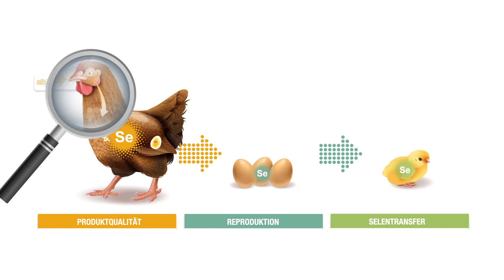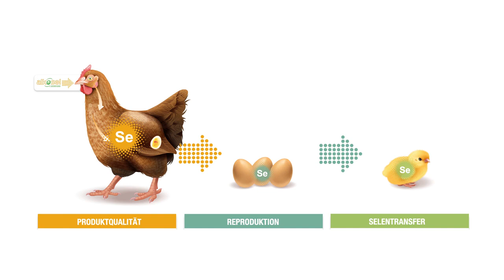Selenhefe: Vorteile und Einsatz in der Tierernährung im Lallemand Expert Talk mit Monika Leukert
In diesem neuen Lallemand Expert Talk beantwortet Monika LEUKERT (Product Manager Antioxidative solutions and Yeast Derivatives) Fragen zum Einsatz von Selenhefen und deren Nutzen in der Tierernährung.

Lallemand Animal Nutrition provides a full range of specific, microbial products, services and solutions that improve animal performance, and support their health and well-being while respecting animals, people and the environment